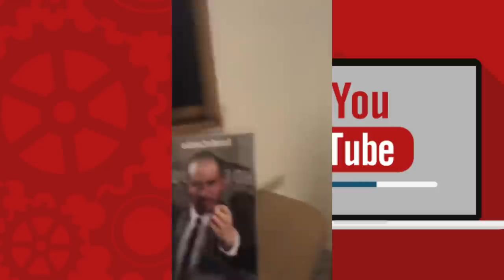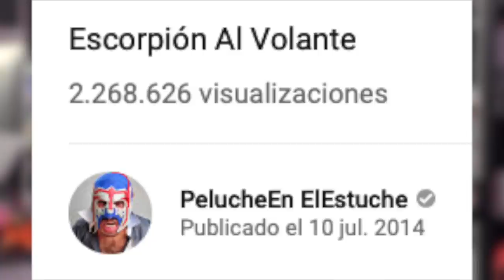Reunión anual de youtubers en Los Angeles, qué se vivió? James Corden me abandonó!